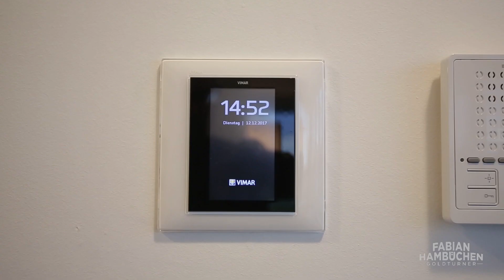Haustechnik– Olympiasieger Fabian [Hambüchen] baut ein KAMPA Haus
Fabian Hambüchen zeigt die Geräte im Technikraum und ist begeistert, dass er alles über sein Smartphone steuern kann. Willst Du Deinen Traum vom Haus verwirklichen? Fordere Infomaterial an oder schreibe uns einfach

▬▬▬▬▬▬Hashtags▬▬▬▬▬▬▬▬▬▬▬▬

▬▬▬▬▬▬Individuelles Haus▬▬▬▬▬▬▬▬

▬▬▬▬▬▬Social Media▬▬▬▬▬▬▬▬▬▬

▬▬▬▬▬▬Informationen Hausbau▬▬▬▬▬▬▬▬

Fertighaus bauen - KAMPA steht für die Innovationskraft des Originals. In nur 10 Jahren haben Josef Haas und sein Team KAMPA durch konsequente Investitionen in Forschung und Entwicklung, ein ausgeprägtes Gespür für Menschen & Markttrends sowie ein uneingeschränktes Qualitätsbekenntnis zum führenden Player bei Plus-Energiehäusern gemacht. Vertrauen Sie KAMPA. Vertrauen Sie dem Original. Weil man beim Hausbau keine halben Sachen macht!

Fertighaus kaufen - ein Pionier für den Bau energieeffizienter Fertighäuser
Ein KAMPA Haus benötigt weniger Energie als es selbst erzeugt. Die konsequente Ausrichtung am KfW Effizienzhaus 40 Plus mit der Entwicklung einer hochgedämmten Gebäudehülle stehen für Nachhaltigkeit und einen einzigartigen Kostenvorteil für die Baufamilien. Klimaschutz und CO2 Reduktion sind weitere Stützen der Philosophie von Josef Haas. Dies gelingt durch den Einsatz des Baustoffes Holz welcher ohne Zweifel der beste Rohstoff aus der Natur ist.

Fertighaus Anbieter KAMPA erneut ausgezeichnet!
Der German Brand Award 2021

Vereinbaren Sie einen Termin für ein unverbindliches Gespräch mit einem unserer Berater.

▬▬▬▬▬▬ Impressum ▬▬▬▬▬▬▬▬▬▬

KAMPA GmbH
KAMPA Platz 1
D-73432 Aalen-Waldhausen
Geschäftsführer: Josef Haas, Georg Hammerstingl, Irene Hübner, Robert Knittel

Die Inhalte unserer Seiten wurden mit größter Sorgfalt erstellt. Für die Richtigkeit, Vollständigkeit und Aktualität der Inhalte können wir jedoch keine Gewähr übernehmen. Als Diensteanbieter sind wir gemäß § 7 Abs.1 TMG für eigene Inhalte auf diesen Seiten nach den allgemeinen Gesetzen verantwortlich. Nach §§ 8 bis 10 TMG sind wir als Diensteanbieter jedoch nicht verpflichtet, übermittelte oder gespeicherte fremde Informationen zu überwachen oder nach Umständen zu forschen, die auf eine rechtswidrige Tätigkeit hinweisen. Verpflichtungen zur Entfernung oder Sperrung der Nutzung von Informationen nach den allgemeinen Gesetzen bleiben hiervon unberührt. Eine diesbezügliche Haftung ist jedoch erst ab dem Zeitpunkt der Kenntnis einer konkreten Rechtsverletzung möglich. Bei Bekanntwerden von entsprechenden Rechtsverletzungen werden wir diese Inhalte umgehend entfernen.

Urheberrecht
Die durch die Seitenbetreiber erstellten Inhalte und Werke auf diesen Seiten unterliegen dem deutschen Urheberrecht. Die Vervielfältigung, Bearbeitung, Verbreitung und jede Art der Verwertung außerhalb der Grenzen des Urheberrechtes bedürfen der schriftlichen Zustimmung des jeweiligen Autors bzw. Erstellers. Downloads und Kopien dieser Seite sind nur für den privaten, nicht kommerziellen Gebrauch gestattet. Soweit die Inhalte auf dieser Seite nicht vom Betreiber erstellt wurden, werden die Urheberrechte Dritter beachtet. Insbesondere werden Inhalte Dritter als solche gekennzeichnet. Sollten Sie trotzdem auf eine  Urheberrechtsverletzung aufmerksam werden, bitten wir um einen entsprechenden Hinweis. Bei Bekanntwerden von Rechtsverletzungen werden wir derartige Inhalte umgehend entfernen.